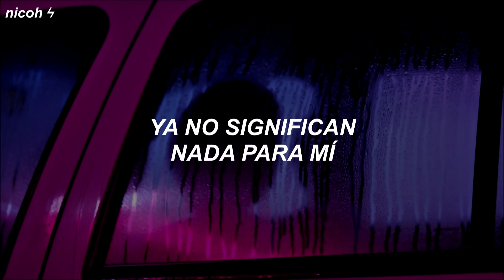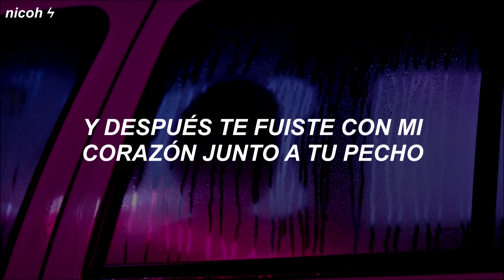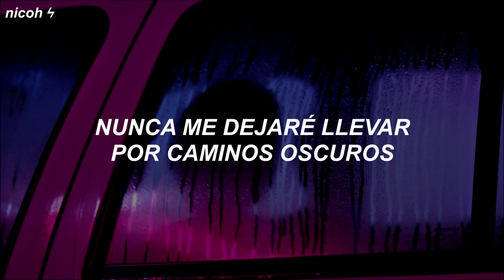Sam Smith - Diamonds (Traducida al Español)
Bienvenidxs a la nueva era. Después de meses sin poder subir video, me decido a volver, y que mejor que de la mano del gran Sam Smith y su más reciente single 'Diamonds'! Espero que les guste. 💜
Esta nueva era contará de 4 vídeos semanales, todos con temática similar, siendo este el primero de los seis.

💜 LYRICS: 💜
[Intro]
Diamonds, diamonds, diamonds, diamonds

[Verse 1]
Have it all, rip our memories off the wall
All the special things I bought
They mean nothing to me anymore
But to you, they were everything we were
They meant more than every word
Now I know just what you love me for (Mmm)

[Pre-Chorus]
Take all the money you want from me
Hope you become what you want to be
Show me how little you care
How little you care, how little you care
You dream of glitter and gold
My hеart's already been sold
Show you how little I care
How littlе I care, how little I care

[Chorus]
My diamonds leave with you (Mmm)
You're never gonna hear my heart break (Mmm)
Never gonna move in dark ways (Mmm)
Baby, you're so cruel
Material love won't fool me (Mmm)
When you're not here, I can't breathe (Mmm)
Think I always knew
My diamonds leave with you (Diamonds, diamonds, diamonds, diamonds)

[Verse 2]
Shake it off, shake the fear of feeling lost
Always me that pays the cost
I should never trust so easily
You lied to me, lie-lied to me
Then left with my heart 'round your chest (Mmm)

[Pre-Chorus]
My heart's already been sold
How little I care, how little I care

[Post-Chorus]
Woah-oh (Diamonds, diamonds, diamonds, diamonds)
Always knew
Always knew (Diamonds, diamonds, diamonds, diamonds)

[Bridge]
You're never gonna hear my heart break
Never gonna move in dark ways
My diamonds leave with you
Material love won't fool me
When you're not here, I can't breathe
My diamonds leave with you, oh

[Chorus]
Never gonna move in dark ways (Mmm, oh)
Baby, you're so cruel (So cruel)